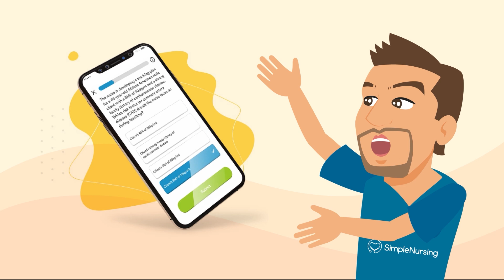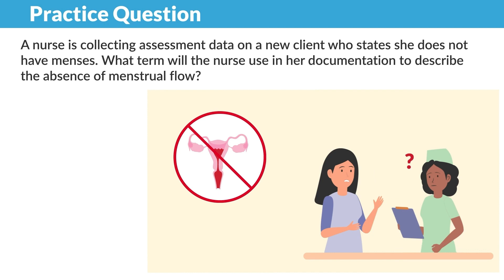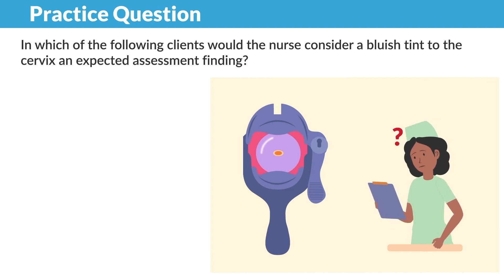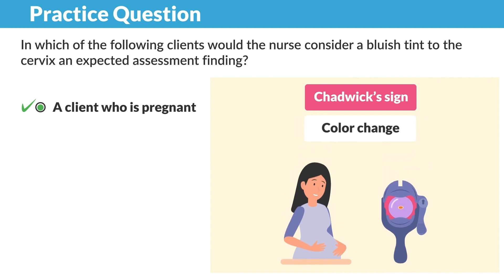Female Genitalia for Nursing Students | Reproductive Health Assessment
In Nursing School? Get access to FREE exclusive content here! →
Try our NCLEX Prep entirely FREE here! →

Assessing the female reproductive system includes visual inspection of the external genitalia along with a speculum exam to visualize the vagina and cervix. Bimanual palpation evaluates uterine size and ovarian abnormalities. Screening tests include Pap smears, sexually transmitted infection testing, and mammograms based on age and risk factors. Obtaining a detailed menstrual history helps identify disorders like dysmenorrhea, amenorrhea, or menorrhagia. A thorough reproductive assessment facilitates early detection and treatment of conditions impacting fertility, menstruation, pregnancy, and gynecologic malignancies.